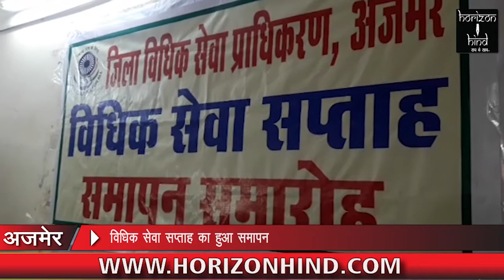HORIZON HIND NEWS - BULLETIN 18 NOV 2018